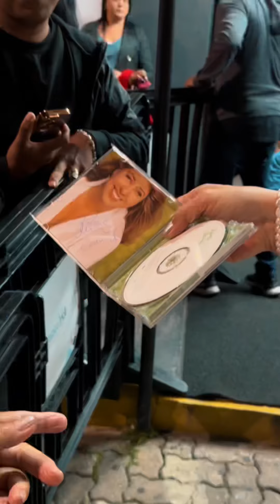Show Roberta Miranda RJ